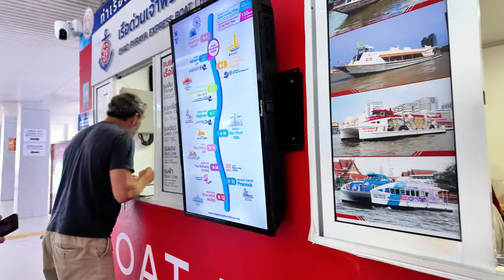Exploring Wat Arun: A Tourist's Perspective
Explore the beauty of Wat Arun temple in Bangkok with Vlog Life 247, one of Thailand's most iconic temples. Watch this video for a tourist tour of this stunning landmark in stunning 4K!

If you’re planning a trip to Bangkok, make sure to set aside a day to explore this part of the city. You won’t be disappointed. From sacred shrines to unforgettable food, Bangkok truly has it all.

👉🏼Samsung editing laptop
👉🏼DJI Pocket 3 filming camera
👉🏼Insta360 Ace Pro
👉🏼Insta360 X3 Camera
👉🏼TELESIN Magnetic POV Neck Mount Kit
👉🏼PGYTECH CapLock MantisPod Z Tripod
👉🏼RGB Microphone Boom Arm, TONOR Gaming Mic Stand
👉🏼Yeti X Professional USB Microphone
👉🏼HoverAir X1
👉🏼Gomatic 14L Travel Backpack